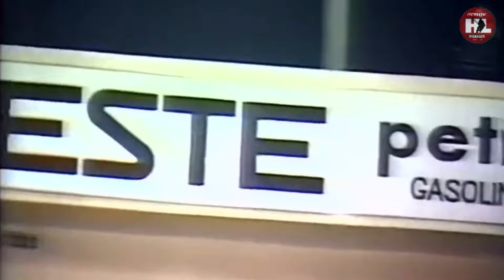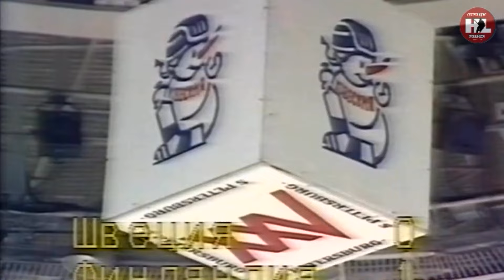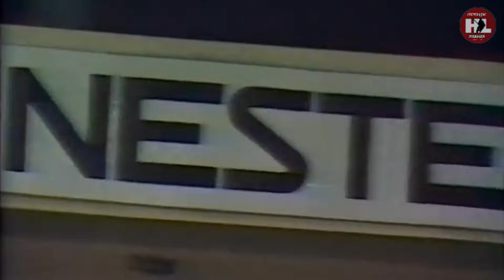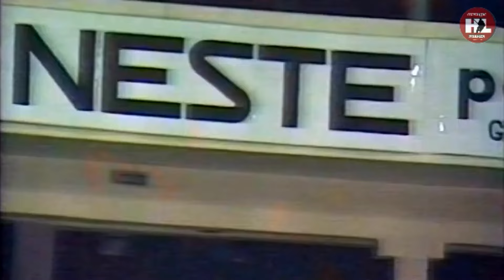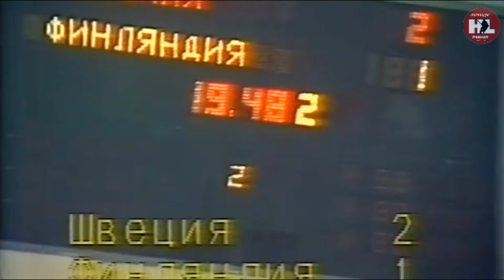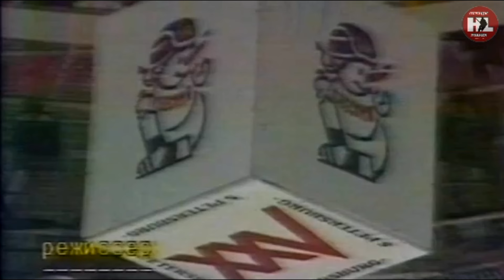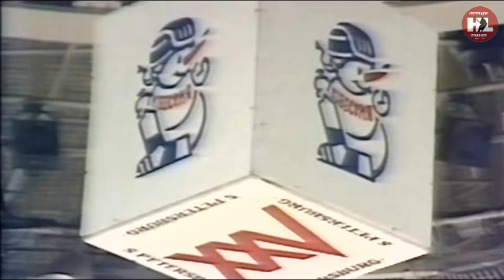16.12.1992. Приз Известий. (HD) Швеция - Финляндия | 1992. Izvestia Prize. Sweden - Finland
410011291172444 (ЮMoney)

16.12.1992. Приз Известий. Санкт-Петербург ДС «Юбилейный» 5000 зрит.
Швеция - Финляндия 3:2 (0:1,2:0,1:1).
Судьи: Виктор Губернаторов (Россия) - Константин Комиссаров (Россия) , Анатолий Елистратов (Россия).
Швеция - Петер Ослин;
Фредрик Стилльман - Кеннет Кеннхольт, Кристер Ульссон - Арто Бломстен, Стефан Ларссон - Петер Попович;
Микаэль Ренберг - Стефан Нильссон - Ян Викторссон, Патрик Юлин - Ян Ларссон - Стефан Эльвенес,
Патрик Эриксон - Фредрик Нильссон - Петер Ларссон, Андерс Хууско - Стефан Эрнскуг - Ларс Эдстрём.
Финляндия - Сакари Линдфорс (59:14);
Паси Хуура - Тимо Ютила, Янне Лаукканен - Паси Сормунен, Марко Кипрусофф - Сами Нуутинен, Микко Хаапакоски - Кари Харила;
Яркко Варвио - Юкка-Пекка Сеппо - Юха Риихиярви, Яри Корписало - Раули Райтанен - Петри Варис,
Янне Виртанен - Ярмо Кекяляйнен - Мика Алатало, Тимо Пелтомаа - Юха Илёнен - Теро Лехтеря.
Шайбы забросили:
0:1 - Ярмо Кекаляйнен (Мика Алатало , Сами Нууттинен) - 10:02
1:1 - Фредрик Нильссон (Патрик Эриксон) - 31:47
2:1 - Петер Ларссон (Патрик Эриксон) - 34:48
3:1 - Патрик Юлин - 44:30
3:2 - Мика Алатало (Микко Хаапакоски , Ярмо Кекяляйнен) - 58:44
Броски: 30 (13+10+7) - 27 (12+8+7).
Штрафное время: 10 - 8
Кристер Ульссон - 07:24, Яри Корписало - 07:24, Кеннет Кеннхольт - 17:32, Ярмо Кекяляйнен - 20:00,
Микаэль Ренберг - 33:44, Микко Хаапакоски - 33:44, Патрик Юлин - 37:16, Ян Ларссон - 41:14, Яри Корписало - 41:14.

12/16/1992. Izvestia Prize. St. Petersburg DS "Yubileiny" 5000 spectators.
Sweden - Finland 3:2 (0:1,2:0,1:1).
Judges: Viktor Gubernatorov (Russia) - Konstantin Komissarov (Russia), Anatoly Elistratov (Russia).
Sweden - Peter Oslin;
Fredrik Stillman - Kenneth Kennholt, Christer Ohlsson - Arto Blomsten, Stefan Larsson - Peter Popovic;
Mikael Renberg - Stefan Nilsson - Jan Viktorsson, Patrik Julin - Jan Larsson - Stefan Elvenes,
Patrick Eriksson - Fredrik Nilsson - Peter Larsson, Anders Huusko - Stefan Ernskog - Lars Edström.
Finland - Sakari Lindfors (59:14);
Pasi Huura - Timo Jutila, Janne Laukkanen - Pasi Sormunen, Marko Kiprusoff - Sami Nuutinen, Mikko Haapakoski - Kari Harila;
Jarkko Varvio - Jukka-Pekka Seppo - Juha Riihijärvi, Jari Korpisalo - Rauli Raitanen - Petri Varis,
Janne Virtanen - Jarmo Kekäläinen - Mika Alatalo, Timo Peltomaa - Juha Ilönen - Tero Lehterä.
Pucks scored:
0:1 - Jarmo Kekalainen (Mika Alatalo, Sami Nuuttinen) - 10:02
1:1 - Fredrik Nilsson (Patrick Eriksson) - 31:47
2:1 - Peter Larsson (Patrick Eriksson) - 34:48
3:1 - Patrick Yulin - 44:30
3:2 - Mika Alatalo (Mikko Haapakoski, Jarmo Kekäläinen) - 58:44
Throws: 30 (13+10+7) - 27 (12+8+7).
Penalty time: 10 - 8
Christer Ohlsson - 07:24, Jari Korpisalo - 07:24, Kenneth Kennholt - 17:32, Jarmo Kekäläinen - 20:00,
Mikael Renberg - 33:44, Mikko Haapakoski - 33:44, Patrik Julin - 37:16, Jan Larsson - 41:14, Jari Korpisalo - 41:14.
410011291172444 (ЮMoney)